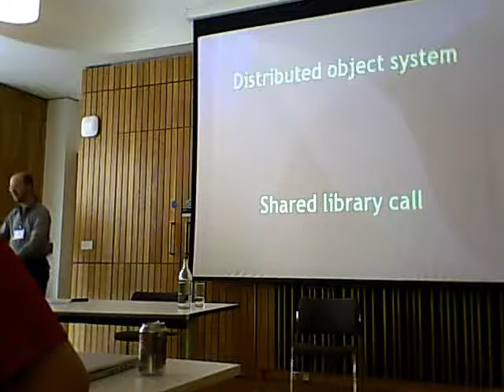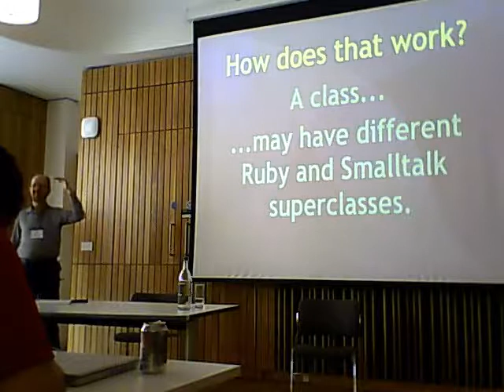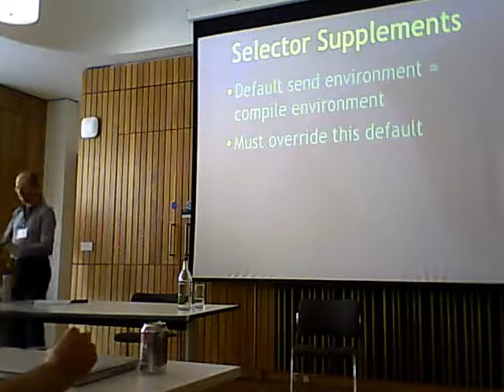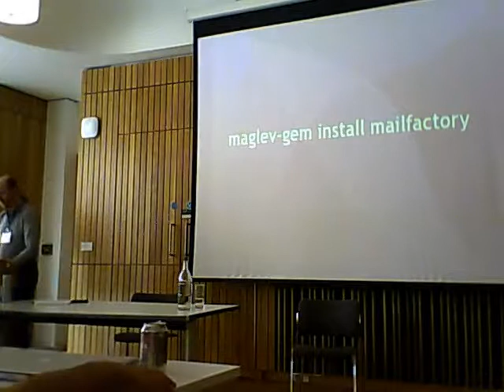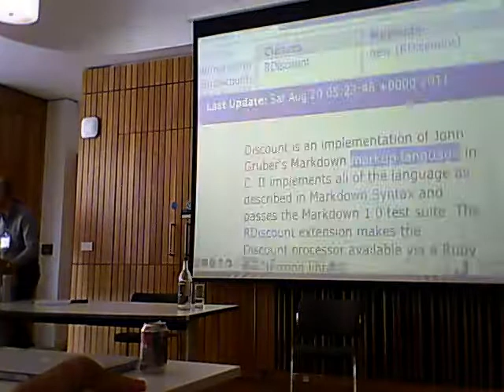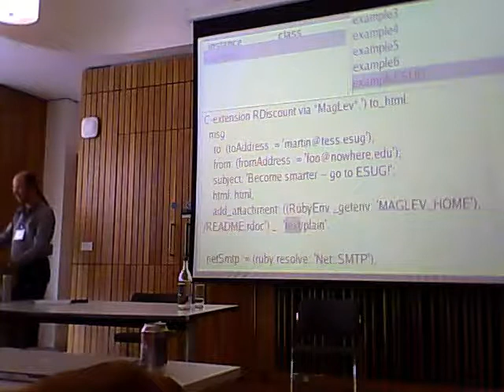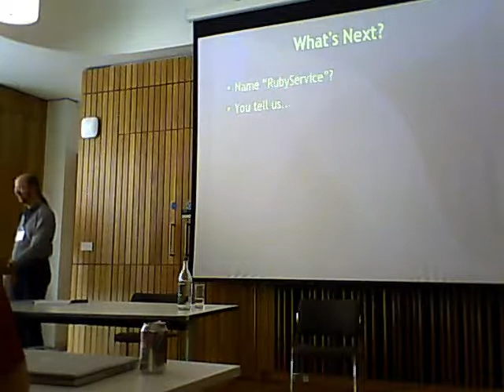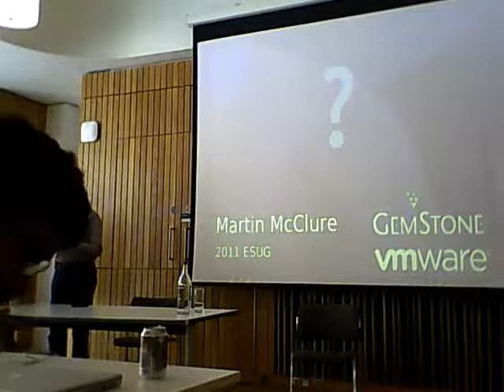Not-so-foreign functions: Calling Ruby from Smalltalk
Martin McClure

Abstract

Most computing in a Smalltalk application is done either in Smalltalk code or by calling out to a "foreign function", typically in a C library. Since C is not object-oriented, interfacing it to Smalltalk can be a bit of work. However, there are many useful libraries in object-oriented languages such as Ruby, whose semantics are much closer to Smalltalk than to C. In the past, it has been even harder to make a call from Smalltalk to another O-O language than it has been to call a C function. Now that MagLev runs Ruby and Smalltalk in the same VM, this can become much simpler. In this talk we'll explore the current state of the art of using Ruby and Smalltalk together within MagLev.